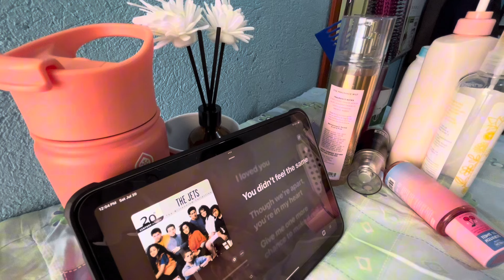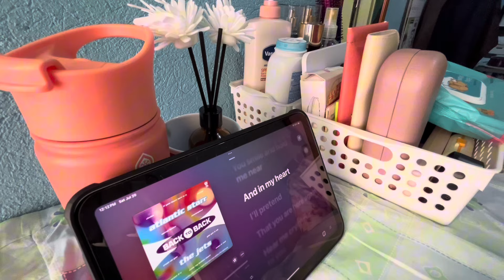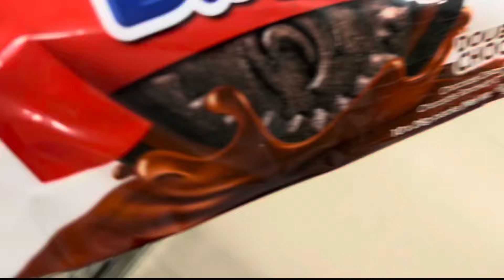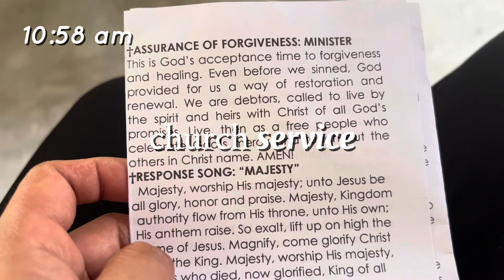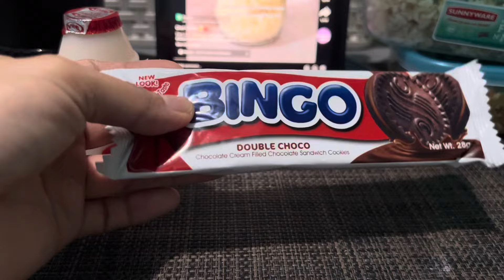living alone in the Philippines: productive weekend, cleaning motivation [silent vlog] 🔋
Hello friends!

34th vlog | productive weekend/rest days.
Dropping a cleaning motivation vlog. Clean, cook and grocery shop with me among other chores.
Hope you’ll find it enjoyable to watch and motivating.

Take care always and God bless.

Love lots,
Faith